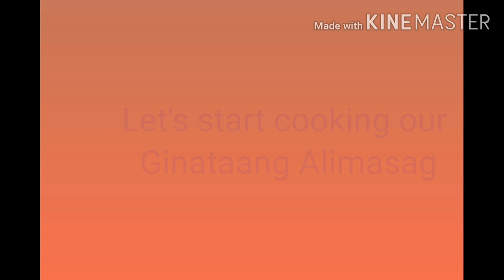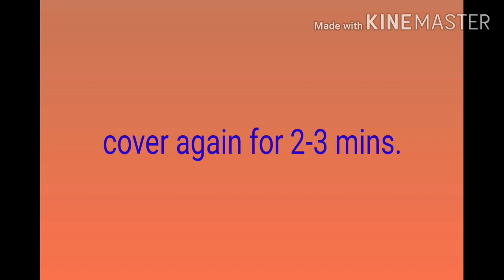How to cook Ginataang Alimasag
This recipe is so yummy guys. Hope you can try it and have a great meal with your family